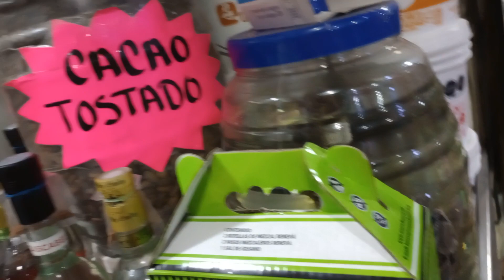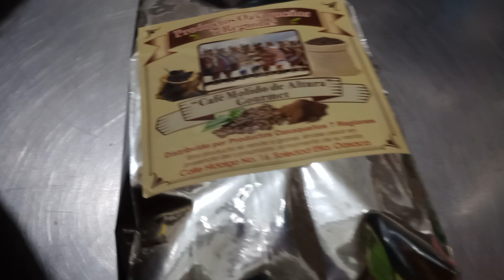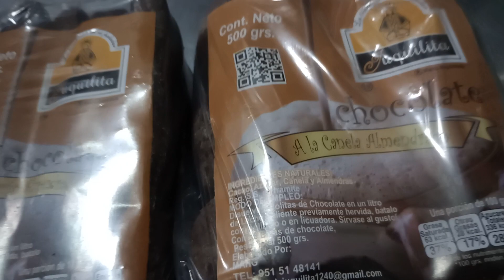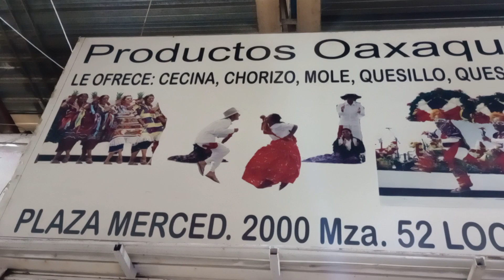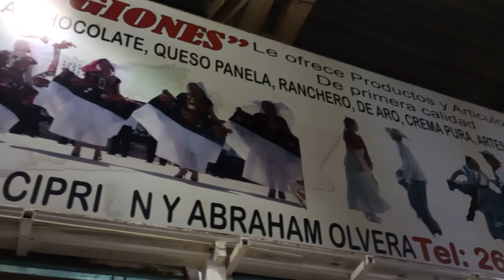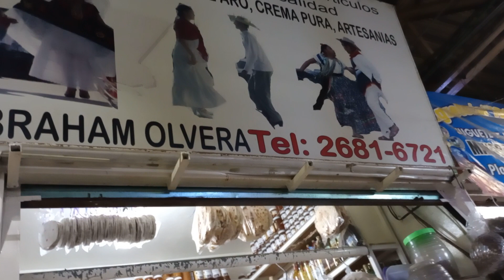PRODUCTOS OAXAQUEÑOS EN EL MERO CORAZÓN DE LA MERCED😱😱😱